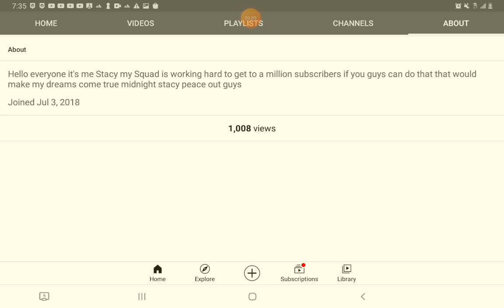I got 1,008 views thank you for everything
thanks so much guys for watching my videos I really appreciate it okay bye